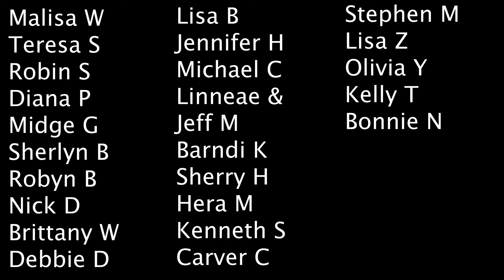Thank YOU for your support of our Mounted Anti-Poaching efforts and Units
Roxane, GCF Mounted Anti Poaching Units Instructor and Coordinator, stopping in to directly thank YOU, our donors.

Special thanks to Los Angeles Zoo and Botanical Gardens for the continuous years of support and grants.

🎥🎬 Robert Pike